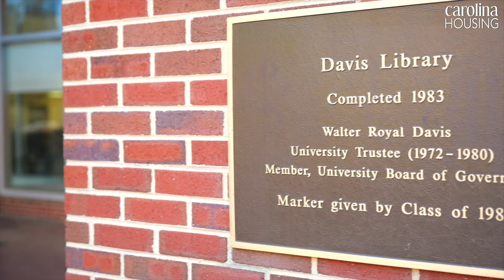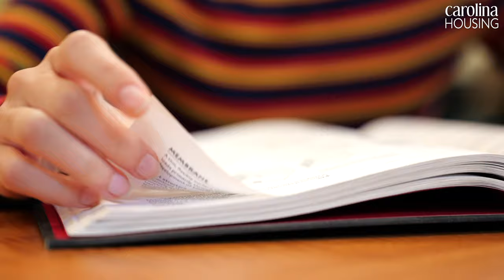Student Spotlight: Sophia Raspanti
In the heart of the University of North Carolina at Chapel Hill, nestled among historic buildings and vibrant student life, lies Alderman Residence Hall. For former student Sophia Raspanti, this was more than just a place to live—it was the cornerstone of her transformative experience.

Sophia's journey is a story of growth, discovery, and the profound impact of life on campus. At Carolina Housing, it is our distinct honor to provide students with a home where dreams are nurtured and futures are forged. This is Carolina Housing.  This is Sophia's story.